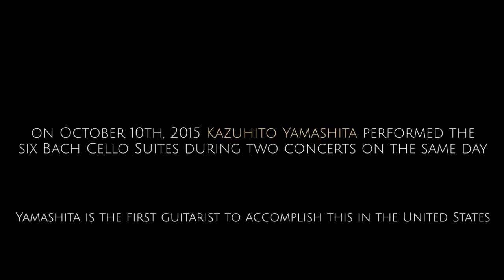Kazuhito Yamashita "frame by frame" in San Francisco.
So, there we were in the middle of Cello Suite No. 2, in the aforementioned sarabande—the notes sounded golden—and all of a sudden there was a distant rumble from somewhere outside the church. It quickly got louder and louder, the church itself seemed to vibrate with the rumbling, until the sound morphed into a mighty jet plane roar that filled the church, streaked the width of the building in a split-second, and then faded away as quickly as it had appeared. It was the unmistakable cacophony of the Blue Angels, a squadron of fighter jets that perform aerial stunts in close formation for various U.S. events—in this case, the annual Navy Fleet Week celebration on San Francisco Bay. It’s quite a spectacle, and an extremely loud one, as the planes fly low at high speeds over many parts of the city.

To his credit (and the crowd’s astonishment) Yamashita didn’t flinch one bit. And it probably happened five times over the course of the piece. In the audience, we sort of girded ourselves for each deafening flyover, maybe locked into the music even more closely, and on the other side of each eruption, the music somehow felt even more transcendently pure and beautiful. It was Bach vs. the Blue Angels—an apex of human cultural achievement vs. machines of war—and Bach won, handily. Perhaps that’s a tad dramatic, but it was easy to appreciate the striking contrast. And yes, when the intermission for the afternoon concert came at the end of that second suite, most of the audience went outside the front doors of the church and marveled at the jaw-dropping maneuvers of the Blue Angels in the cloudless azure sky above...
—Blair Jackson